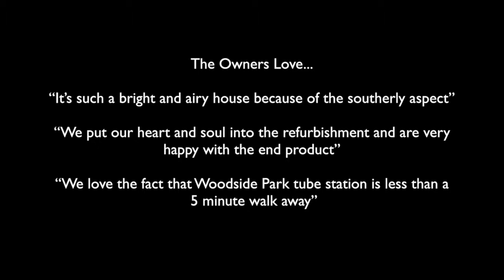Holden Road, N12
Holden Road, North Finchley, London, N12

A newly refurbished four bedroom, two bathroom Edwardian family home. Well located for the excellent schools, amenities and transport links that North Finchley has to offer. Chain free!